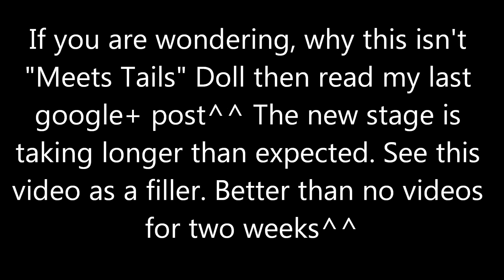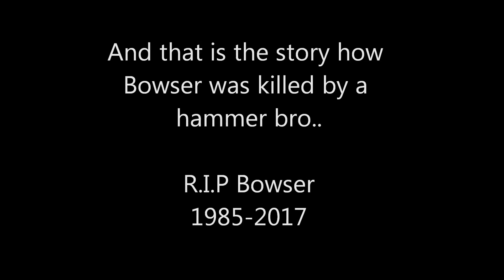SMBX 2.0 Beta 3 - Character stages - Bowser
Howdy my fellow fox friends^^
Tody I'm bringing you the next character stage from SMBX 2.0 Beta 3. Today we will enjoy our time with our king of koopas BOWSER !
In this episode Bowser has to go through a party problem. Again, Mario and his friends didn't invite Bowser to one of Marios famous Mario Partys. But this time Bowser will take action to finally get recognized. Will Bowser finally be a part of the parties ?
Find it out and Have Fun ^^